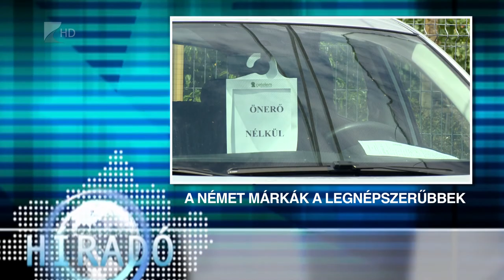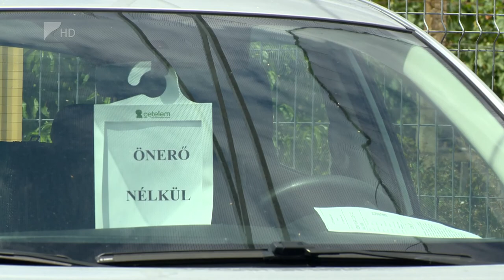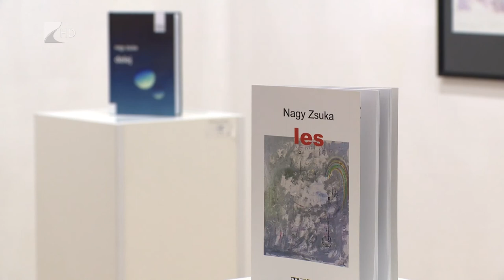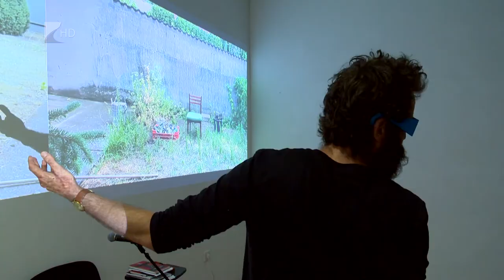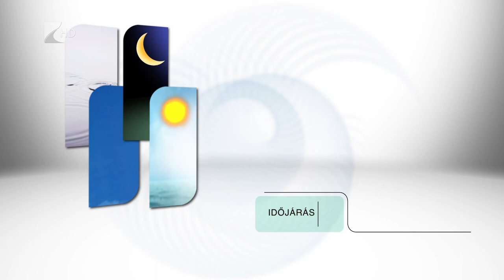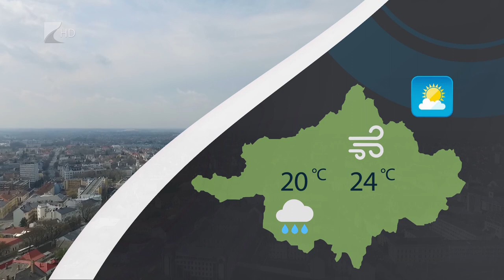Híradó - 2022.07.11. Kölcsey Tv